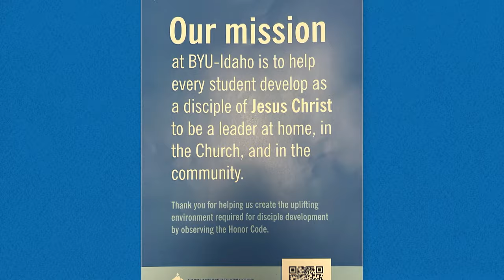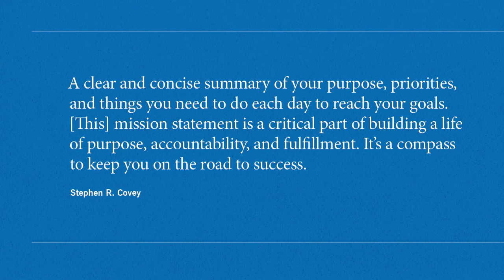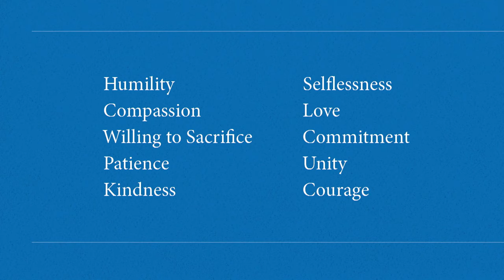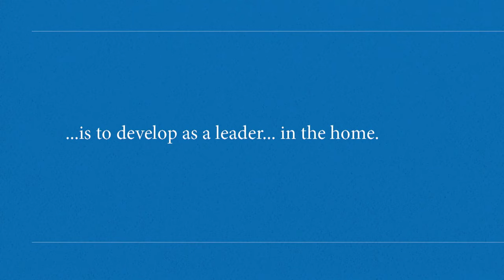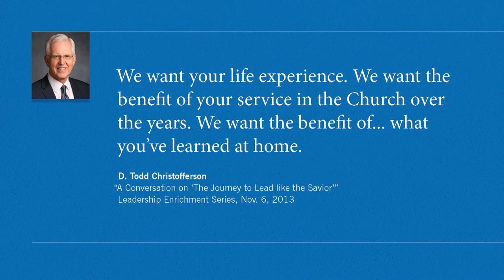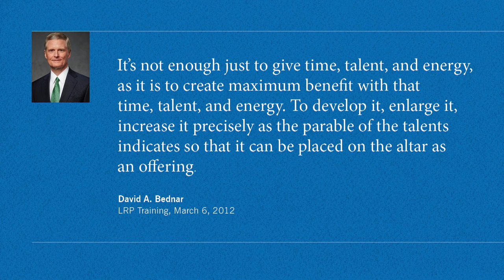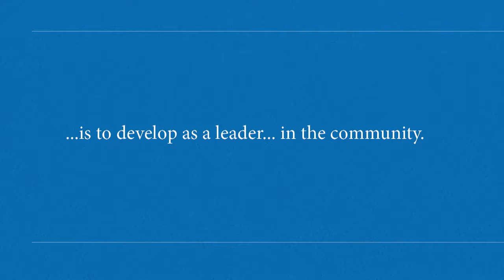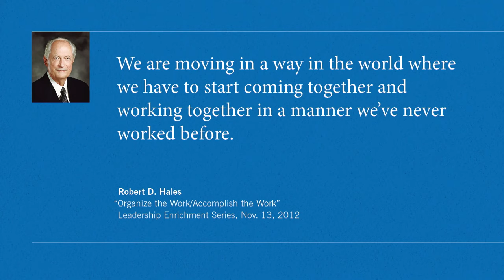Janiel Nelson - “Better Than Before”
A Brigham Young University - Idaho devotional address by Janiel Nelson entitled “Better Than Before” given on July 12, 2023 at the BYU-Idaho Center.